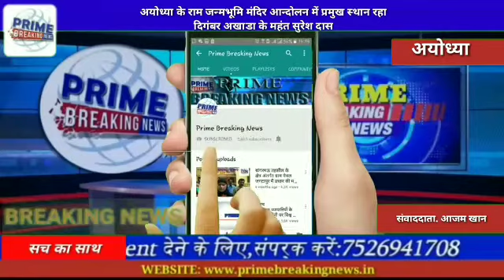अयोध्या के राम जन्मभूमि मंदिर आन्दोलन में प्रमुख स्थान रहा दिगंबर अखाडा के महंत सुरेश दास